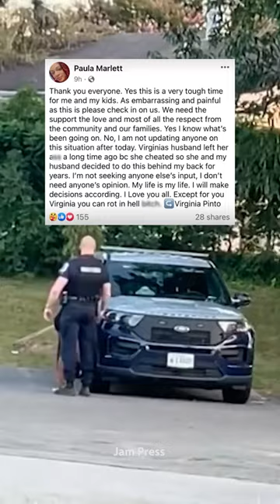The Maryland police officer in THAT viral video has been suspended. His wife TORCHED him online.